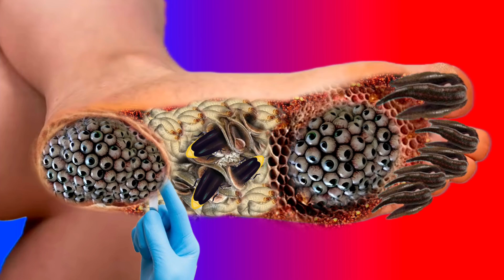How to treatment of foots under side | 2d asmr animation | asmr116 @ViPasmr0.1 @PASMR1@4moth